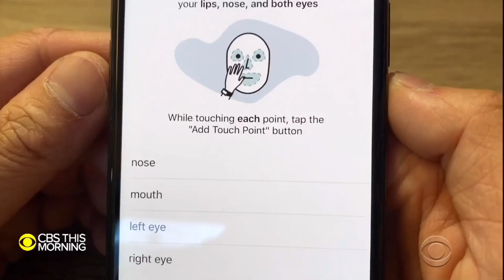Mobile barriers, thermal-imaging helmets: Inventors get creative to keep people safe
The race to find solutions during the coronavirus pandemic has led to a new age of innovation. Nifty gadgets like hooks to open doors and keep hands germ-free have popped up to keep people safe during their day-to-day lives. Some places around the world have implemented high-tech inventions, including a thermal-imaging helmet to detect body temperature to help police in Dubai detect a fever -- a possible symptom of COVID-19.